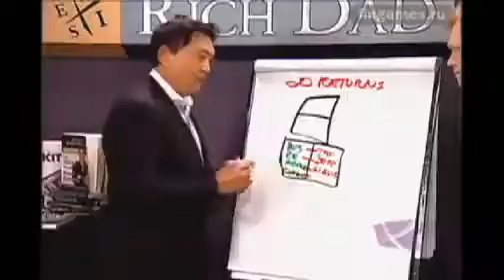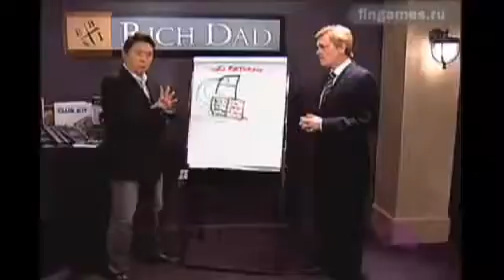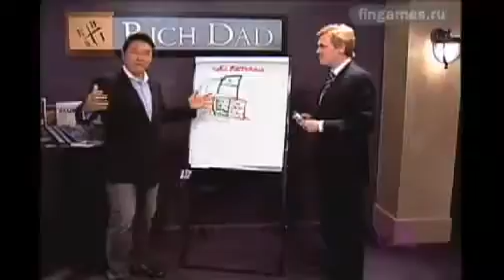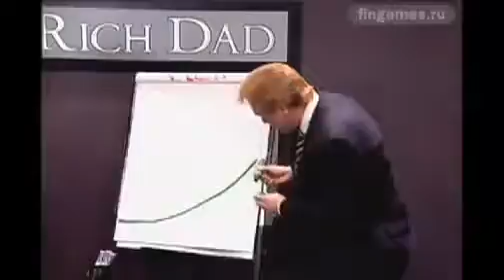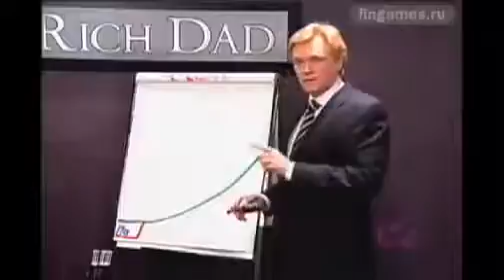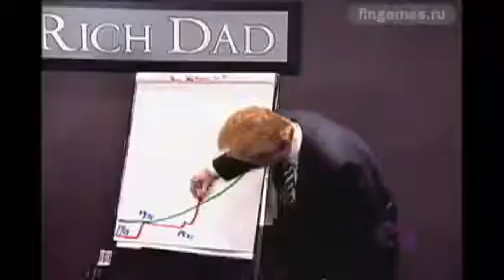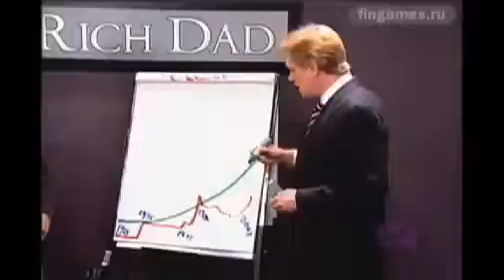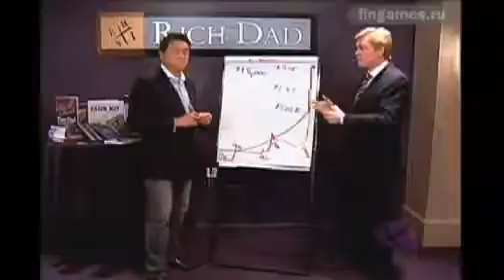Роберт Киосаки; Инвестиции в золото и серебро